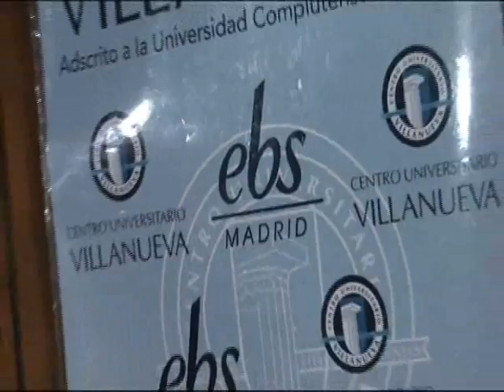Graduación de la XX Promoción de EBS - Parte I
Los alumnos de la XX Promoción de Administración y Dirección Internacional de Empresas (EBS) celebraron su acto de graduación el 17 de junio en el Palacio de Congresos de la Comunidad de Madrid junto a padres, profesores y amigos de la Universidad.

El acto de graduación fue presidido por D. Lorenzo Bermejo Muñoz, Director de EBS Madrid, que fue acompañado en la mesa presidencial por D. Javier Gutiérrez Martínez, Director General del Centro Universitario Villanueva; Dña. Gloria Lapuente, subdirectora de EBS Madrid; Dña. Rosalía Miranda Martín, coordinadora de 4º curso de EBS; y por Gerhard Sturm, Director General de Sony Ericsson para España y Portugal.